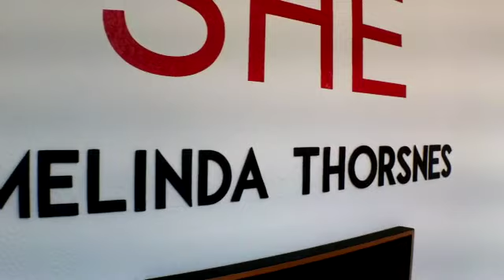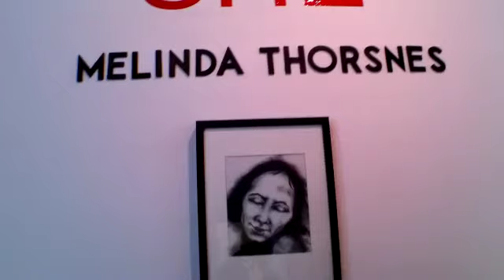melinda thorsnes 'she'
melinda thorsnes 'she' paintings and charcoal drawings at blackfish gallery, april 2012